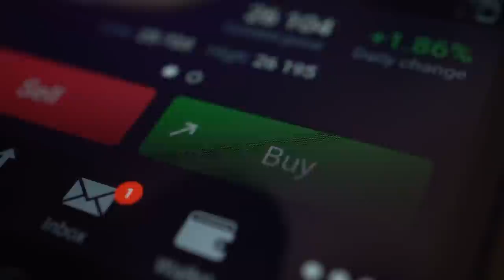How to Spot a Bubble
Have you ever wished you could spot a bubble in real time with a high degree of accuracy?

Because it is quite easy to tell after the fact, especially a few years removed. You can point back at something and say, “clearly, that was a bubble.”

But if it was so clear in the moment, then it would have never become a bubble because nobody would have invested in it, knowing it was a bubble from the start.

And so, I am going to give you five steps that you can use to test (a litmus test) to be able to determine whether something is a bubble, or not.

Bulletproof Your Portfolio with my Portfolio Allocation Mastery Course Today!

Timecodes
0:00 Video Overview
0:34 Intro
0:42 Introduction of The Five Heuristics
1:23 Average People Get Above Average Returns
3:18 High Degree of FOMO or Euphoria
5:03 Little to No Institutional Adoption
6:19 Macro Indicator
7:40 Price Is Artificial
10:24 Outro